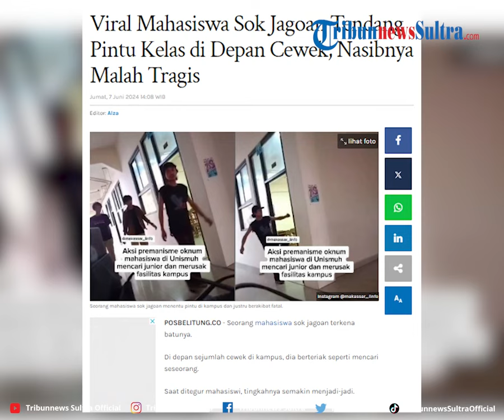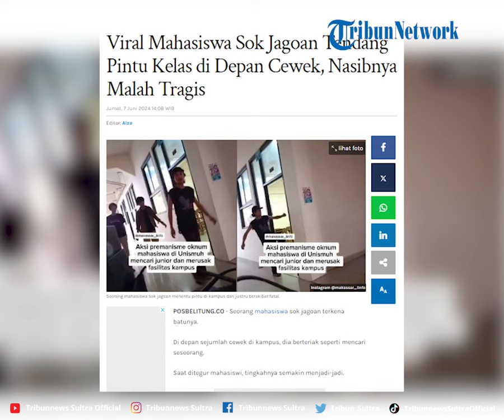Viral Mahasiswa Sok Jagoan Tendang Pintu Kelas di Depan Cewek, Nasibnya Malah Tragis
Seorang mahasiswa sok jagoan terkena batunya.

Di depan sejumlah cewek di kampus, dia berteriak seperti mencari seseorang.

VP Rheymeldi Ramadan Wijaya
Sumber IG/ makassar_iinfo